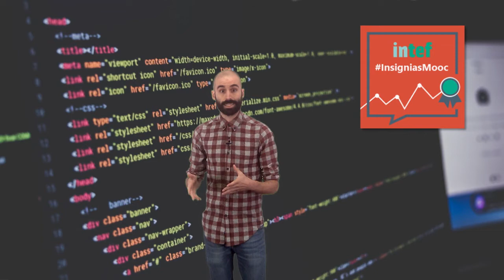Vídeo 2.1. Las insignias y su función - Objetivos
Vídeo 1 de la Unidad 2 "Las insignias y su función" del MOOC InsigniasMooc. Edición 2017. Para más información, visita